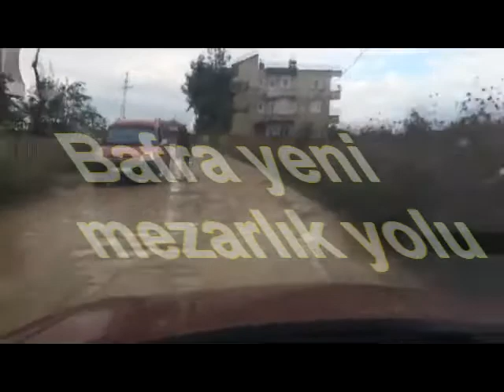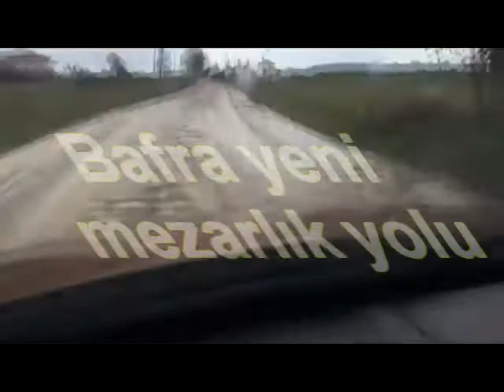BAFRA YENİ MEZARLIK YOLU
Bafra'nın yeni mezarlığına giden yol